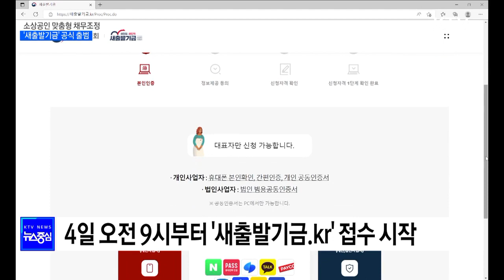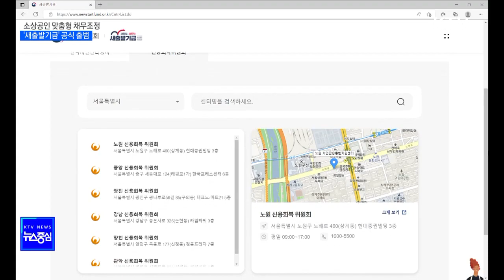[금융뉴스] '새출발기금' 공식 출범···소상공인 채무조정 지원(2022.10.4.)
코로나19로 피해를 본 소상공인을 위한 맞춤형 채무조정 프로그램 '새출발기금'이 공식 출범했습니다. 신청을 원하는 자영업자는 온라인 플랫폼이나 전국 76개 현장창구로 접수하면 되는데요. 자세한 내용은 김민아 기자가 보도합니다.

새출발기금 출범식(장소: 캠코양재타워)
"새 희망, 새 도약, 새 출발 기금!"

코로나19로 대출상환에 어려움을 겪는 자영업자를 위한 '새출발기금'이 공식 출범했습니다.
한국자산관리공사를 포함한 19개 금융협회와 금융기관 관계자가 참석해 업무 협약을 맺고 성공적인 운영을 기원했습니다.

녹취 : 김주현 / 금융위원장
"오늘(4일) 출범하는 새출발기금은 채무 재조정을 통해 소상공인·자영업자의 재기를 지원하고, 사회·경제·금융불안을 선제적으로 막아내는 데 큰 역할을 할 것으로 생각합니다."

새출발기금은 '자영업자와 소상공인의 온전한 회복과 도약을 지원'하는 국정과제에 따른 것으로, 최대 30조 원 규모의 채무조정이 이뤄집니다. 신청 대상은 코로나 피해를 본 개인사업자나 소상공인 중 1개 이상의 대출에서 90일 이상 장기연체한 '부실차주'나 폐업자·6개월 이상 휴업자 등 '부실우려차주' 입니다.

부실차주는 엄격한 심사 절차를 거쳐 순부채 원금의 60~80%의 감면율을 적용하고, 재산보다 부채가 많을 경우 이자와 연체이자도 감면합니다.

부실우려차주는 원금조정은 없으며, 연체 기간에 따라 차등화된 금리조정을 지원합니다.

부실차주와 부실우려차주 모두 기존 대출과 무관하게 분할상환으로 전환되며, 0~12개월의 거치기간이나 1~10년간의 분할 상환 기간을 선택할 수 있습니다.

4일 오전 9시부터 새출발기금 온라인 플랫폼으로 접수가 시작됐습니다.

접속해 본인인증, 정보제공동의와 신청자격확인을 마치면 카카오톡이나 문자메시지로 채무 내역 조회가 통보되고, 이후 추가 정보를 작성하면 접수가 완료됩니다.

"오프라인 신청은 이렇게 전국 76곳에 마련된 현장창구에서 가능한데요. 신용회복위 콜센터나 새출발기금 콜센터를 통해 미리 방문 일자와 시간을 예약한 뒤, 신분증을 지참해 방문하면 됩니다."

반복 신청을 제한하기 위해 1회만 신청할 수 있으며, 조정 한도는 담보 10억 원, 무담보 5억 원으로 총 15억 원 입니다. 정부는 우선 1년간 채무조정 신청을 접수하고, 향후 코로나 재확산 여부, 소상공인 잠재부실 추이 등을 감안해 최대 3년간 새출발기금을 운영할 계획입니다.